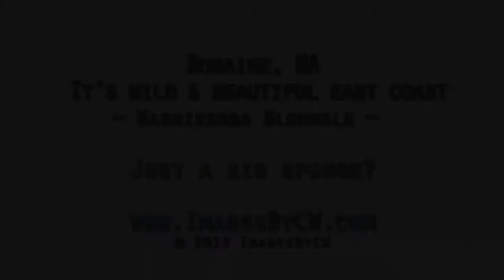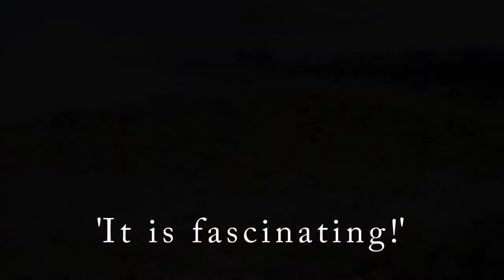Wild & Beautiful East Coast of Bonaire, NA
1st edit of videos taken with my new D800 DSLR and edited in Adobe Premiere - still some work to do, but I think you can see the beauty and power.